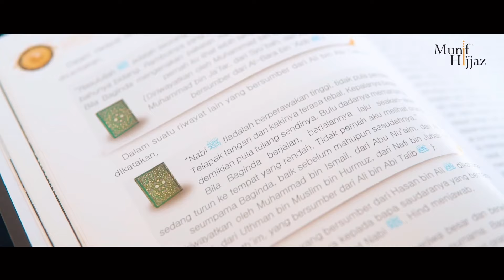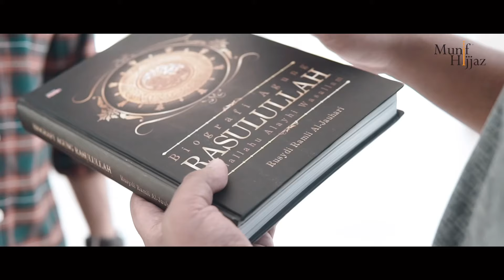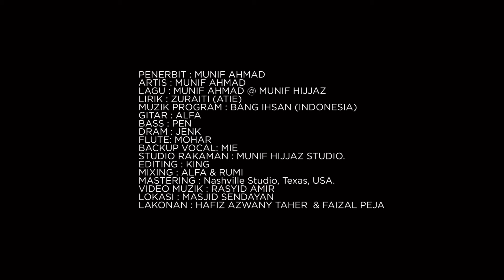(Karaoke HD) Agung Cintamu - Munif Hijjaz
Sila tekan butang CC untuk lirik.